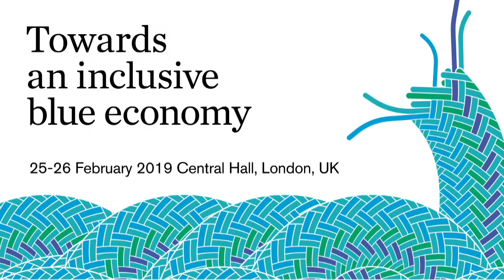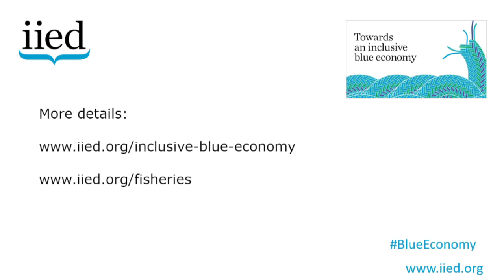Towards an inclusive blue economy: Andrew Norton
Andrew Norton, director of the International Institute for Environment and Development (IIED) welcomes participants to the Towards an inclusive blue economy event hosted by IIED at Central Hall, Westminster on 25 and 26 February 2019.

The international event was designed to discuss how to develop a marine economy that is fair and sustainable. It brought together ocean experts, policymakers, fisheries associations, business and civil society representatives and stakeholders to consider strategies for developing national economies that protect marine resources and people's livelihoods and make sure that the benefits of the ocean are shared equitably.